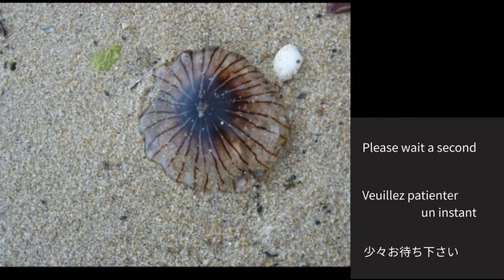Visual and Live Processing EUB Music : Imaginary Journey #19 (2020-0502)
[en] Every Saturday, around 16h15 in france time.
Improvisation with my homemade Electric Upright Bass using my live processing system (pure data) for visuals.

[fr] Tous les samedis, vers 16h15.
Improvisation avec ma contrebasse électrique fait maison en utilisant mon système de Live Processing (puredata) pour des visuels.

[jp] 毎週土曜日23時15分ころから。写真や映像の為にエレクトリック コントラバスでインプロ、puredataでプログラミングしたライブプロセッシングシステムと。

Thank you for the photos!! Emako KITA

My DIY Midi controller I use in this video

My DIY electric upright bass I use in this video

Strings endorsed by SAVAREZ (model : Corelli 370F)

Thank you for considering supporting my content creation. I need your help to continue.
(コンテンツ制作を続ける為には皆様からの御支援が必要です。宜しくお願い致します)